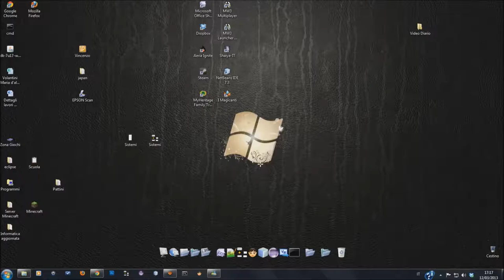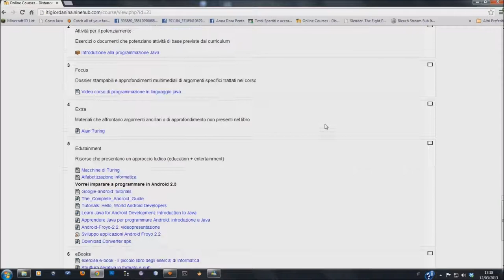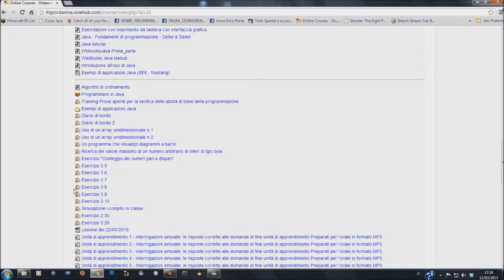Bottega di apprendistato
La nostra bottega di apprendistato cognitivo.
a cura di: 3B Informatica Istituto F. Giordani
Video di Ruocco Vincenzo
Audio di Ronga Vincenzo
Professori:
Michele Ioffredo & Luigi Varriale